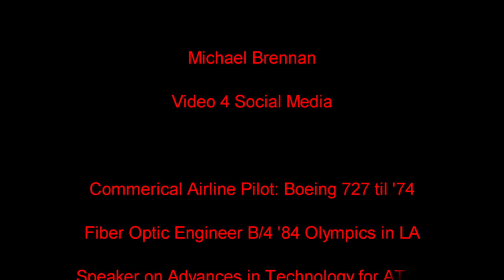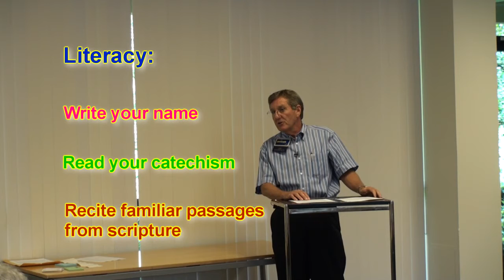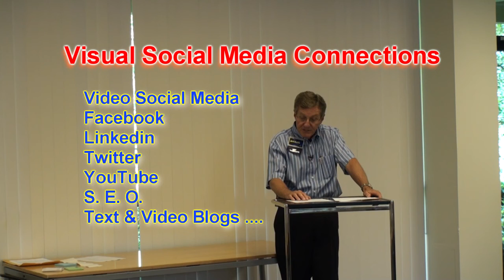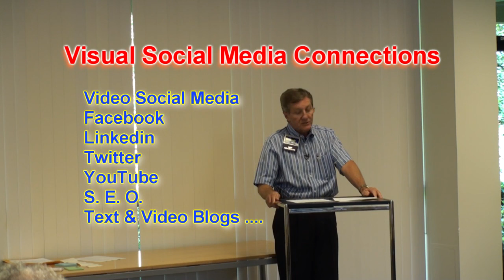Michael Brennan - Progress and Change.mp4